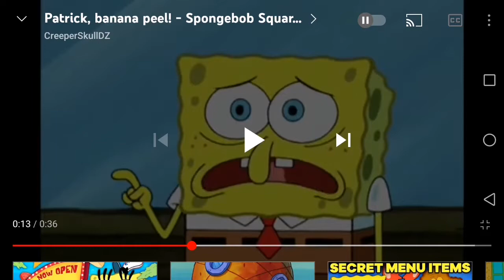banana pell logo